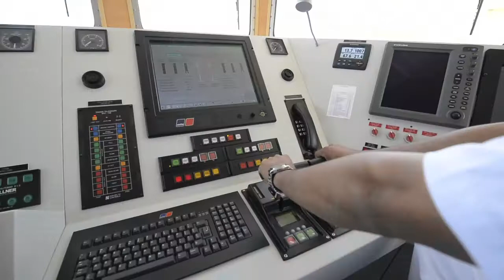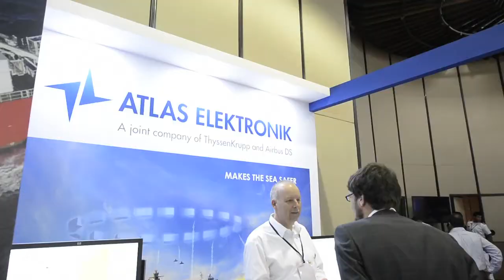Así fue el primer día de Colombiamar 2015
El presidente de la República, Juan Manuel Santos, instaló la sexta versión de Colombiamar, el evento más importante de la industria naval de la región, que se desarrollará entre el 11 y el 13 de marzo en el Centro de Convenciones Julio Cesar Turbay, en Cartagena.

A la feria, organizada por la Corporación de Ciencia y Tecnología para el Desarrollo de la Industria Naval Marítima y Fluvial (Cotecmar) y  la Armada de la República de Colombia, asisten representantes de marinas de guerra, astilleros, navieras, proveedores de equipos y tecnología, puertos y empresas de servicio de 14 países de América y Europa.